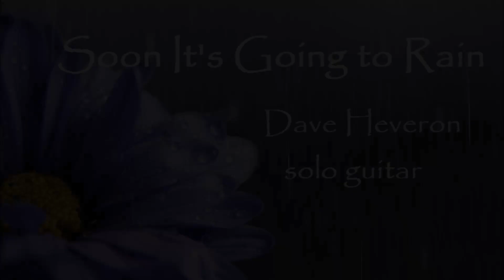Dave Heveron - Soon It's Going To Rain, solo guitar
From a 1960 Broadway musical,The Fantasticks, "Soon It's Going to Rain" was composed by Thomas Jones and Harvey Schmidt. Here is my solo guitar version of this heartfelt melody.